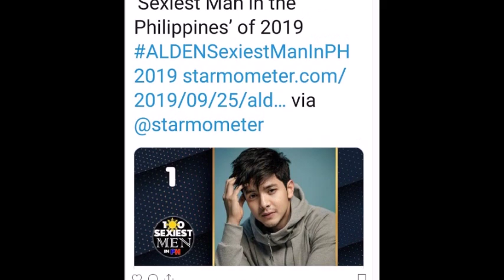ALDEN RICHARDS, HINIRANG BILANG #1 SEXIEST MAN SA PILIPINAS